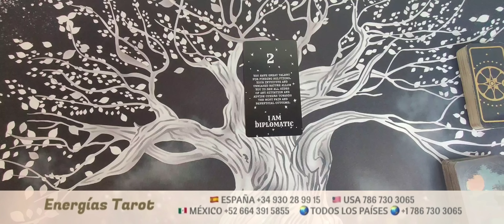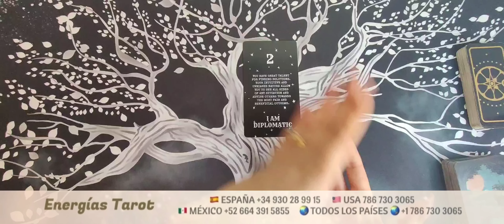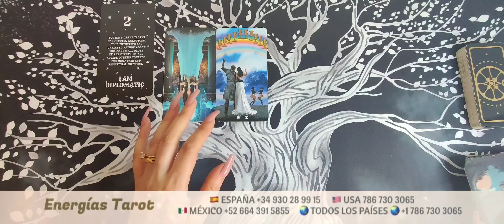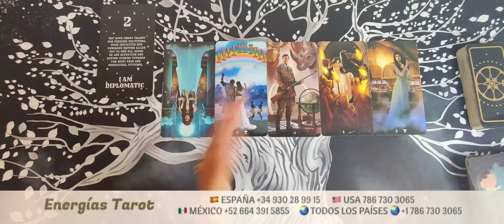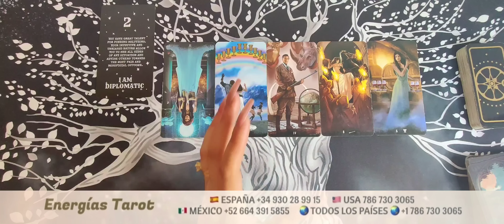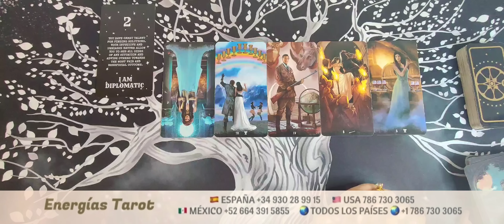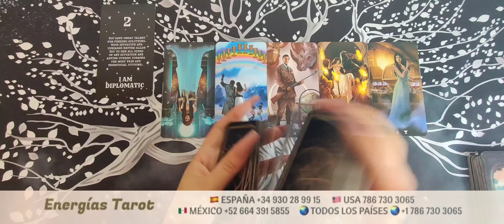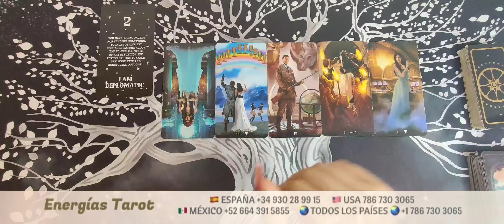Tauro ♉ Intentará robar TU LUZ 🐍 Te perdió para SIEMPRE tauro junio 2023